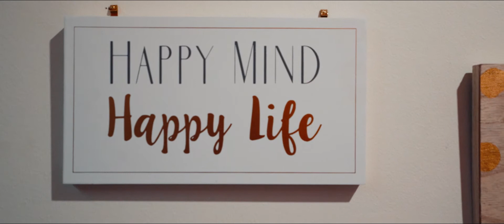Rénovation/décoration des bureaux de l'Intermarché de Quessoy (22) par l'Agence Couleurs et Nuances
Voici la rénovation de bureaux, ceux de l’Intermarché de Quessoy (22).
Ces bureaux étaient inchangés depuis … trop longtemps 😉
Manque de rangement, murs en moquette, sol abimé, éclairage basique… Il était temps de rendre ce lieu fonctionnel et agréable. Le parti pris a été de rester dans les couleurs de l’enseigne Intermarché, donc avec une touche de rouge.

Mais il fallait apporter de la lumière, et même de la nature pour aérer l’espace, le rendre plus accueillant et moins « bureaux ». Un panoramique a été crée sur mesure avec la bonne teinte, des fauteuils invités également, j’ai sélectionné des matériaux de placards et un sol lumineux et chaleureux, sans oublier les accessoires types luminaires qui avec leur matière naturelle apportent de la douceur au lieu.

Résultat : beaucoup de rangement, de fonctionnalité, de lumière, de couleurs… Un espace de travail agréable pour les dirigeants et les salariés.

Merci à eux pour leur confiance, ce fût une collaboration des plus agréables…

Merci également aux artisans qui ont œuvré dans un temps très court.

Bon visionnage

Crédits Photos et Vidéos : Warm Production